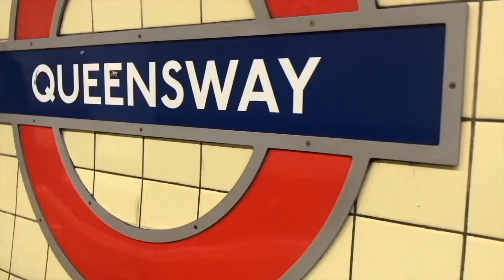First Day Back At University...